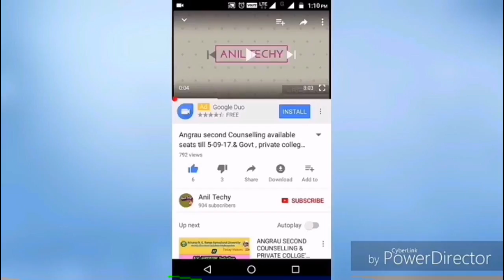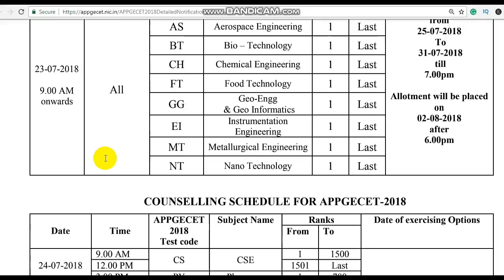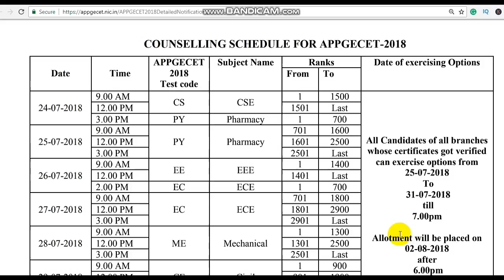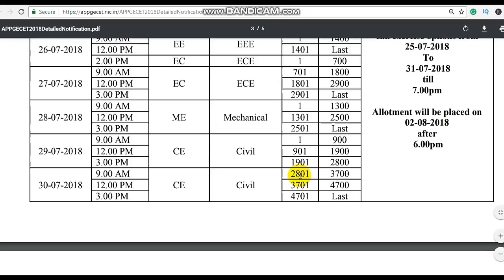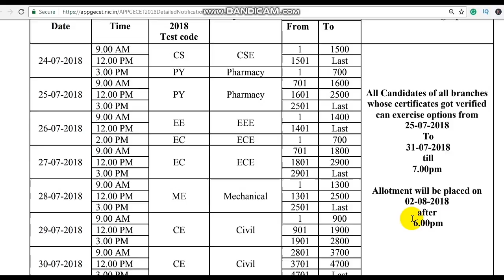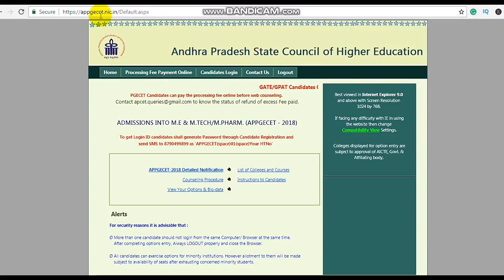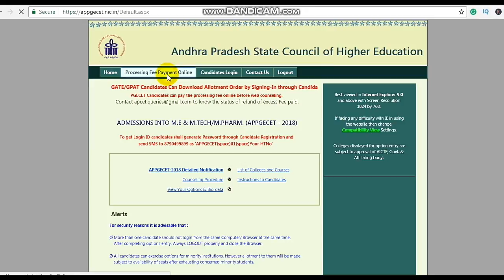AP PGECET 2018 COUNSELING SCHEDULE || HOW TO PAY APPGECET COUNSELING FEE ONLINE